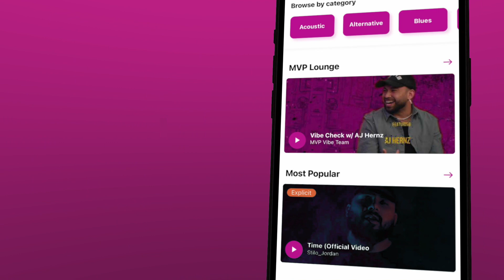Only 3ree - Black Dahlia | MVP Vibe: Vibe Sessions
MVP Vibe: Vibe Sessions connects Only 3ree and music-lovers around the world through intimate studio performances.